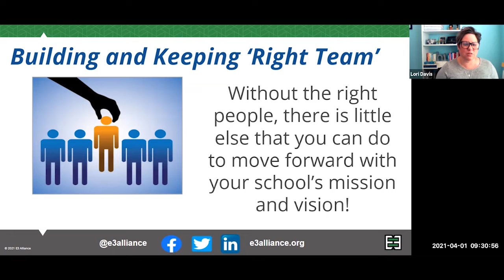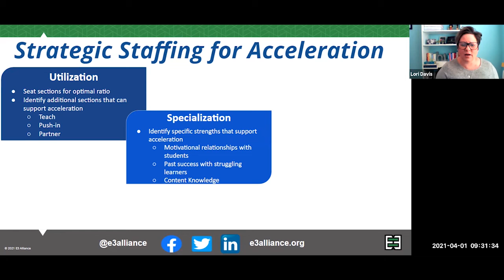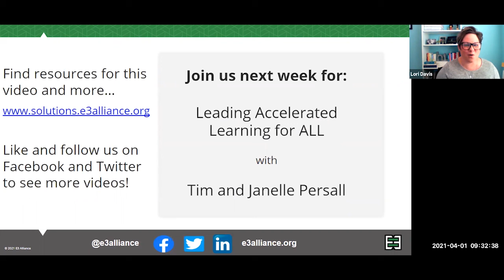Strategic Staffing | Work Smarter NOT Harder | E3 Alliance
Build and keep the “right” team by staffing strategically to support accelerated learning for ALL students. In this Work Smarter NOT Harder episode, Lori Davis explains how to ensure the highest quality professionals are engaged and working in the system of shared beliefs.
for more helpful resources.